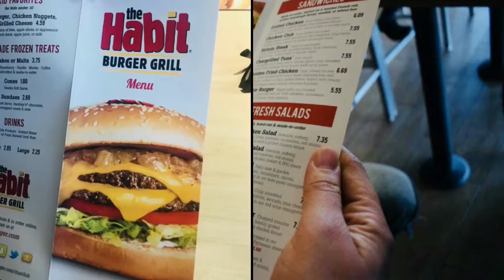JGTV: Habit Burger (Cherry Hill,NJ)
The team got invited to a media tasting for the release of Habit Burgers new guacamole burger, but we got to try everything on the menu. Here’s a video of the event and all the delicious grub that went down!